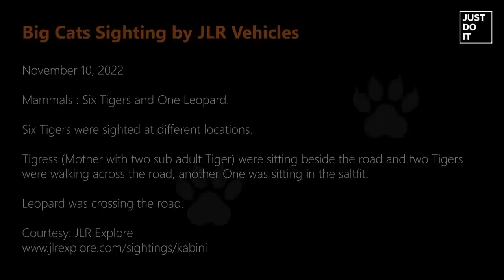Kabini Wildlife Safari | Kabini river lodge | Nagarhole national park | Thirunelli | JLR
DRIVE ROUTE
THRISSUR - CALICUT - THIRUNELLI - KABINI - MASINAGUDI - SATHYAMANGALAM - PERUNDURAI(UBM) - COIMBATORE - THRISSUR

DAYS TAKEN : 6 Days

TRAVEL & STAY EXPENSES (For 2 Person)
○ Thirunelli Stay 1 day : 1200
○ JLR Kabini Stay (4 Safari & Food included) 2 days : 53,500
○ JLR Camera Fee : 5900
○ Masinagudi Stay 1 day : 2400
○ Sathyamangalam Stay 1 day : 1800
○ Vehicle, food & beverage expenses (Except JLR) : 12,900
○ Total : 77,700 (For 2 Person)

GEAR USED
○ Camera 1 : Canon 200D
○ Camera 2 : Insta360 X3
○ Camera 3 : iphone 14 Pro Max
○ Microphone (Studio): Maono AU-902 fairy lite

TIME-STAMP
00:00 | Intro
00:40 | Elephant scary Moment
03:45 | JLR Entry
05:17 | JLR Safari 1
08:04 | JLR Safari 2
16:00 | JLR Safari 3
19:53 | JLR Safari 4

CREDITS: YouTube, Pixabay, Mixkit & PNG Tree